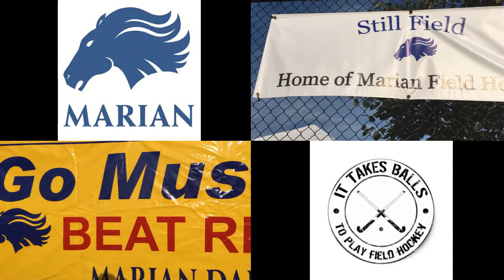Marian Varsity vs Academy of Sacred Heart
Marian Varsity Field Hockey vs Academy of Sacred Heart